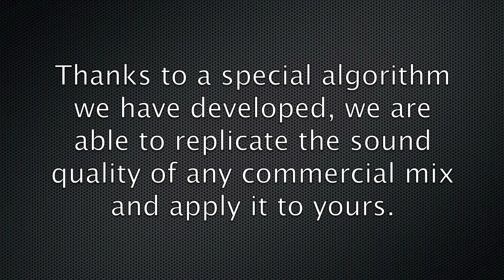Online Mastering EN (Chillstep) | Artist Recording Studio